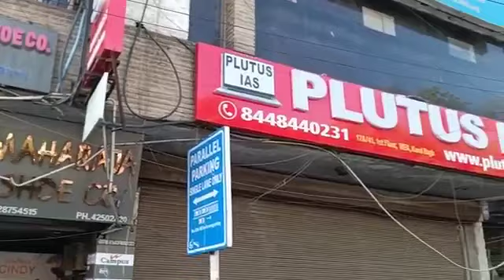Best IAS Preparation Coaching in Avdhut Nagar Mumbai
Best IAS Preparation Coaching in Avdhut Nagar Mumbai .Top IAS Preparation Coaching in Avdhut Nagar Mumbai.
Which is the best IAS Preparation Coaching in Avdhut Nagar Mumbai ? Best 5 IAS Preparation Coaching in Avdhut Nagar Mumbai